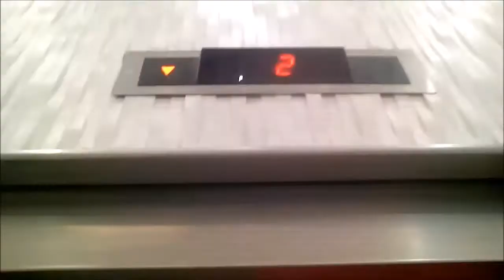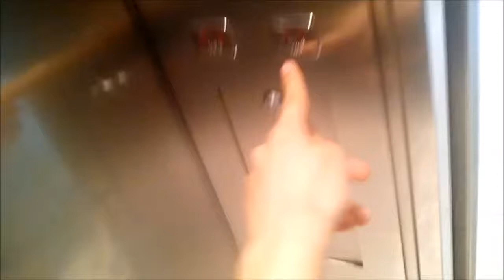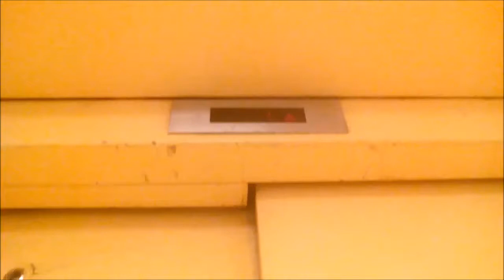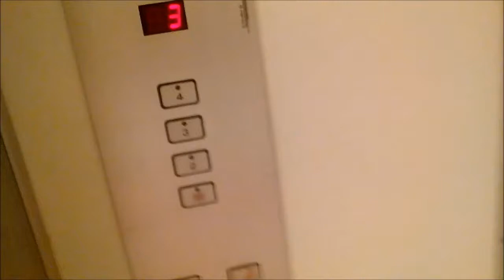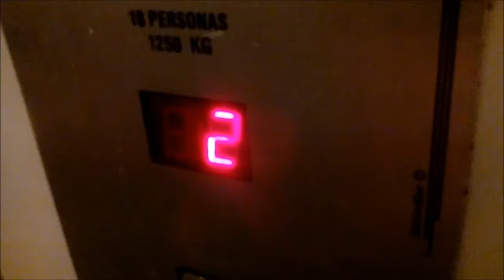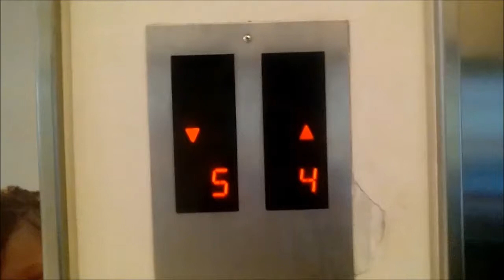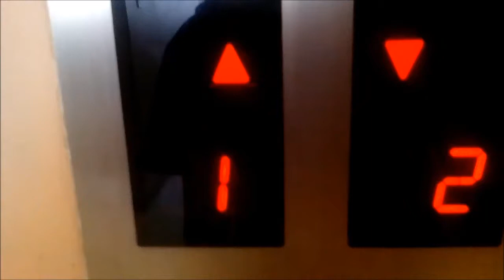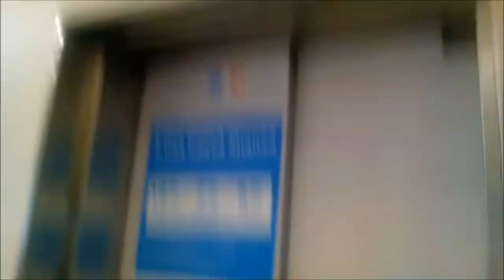Aufzüge OTIS thyssenkrupp schindler Im Einkaufszentrum Plaza tobalaba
Wenn Sie zum Einkaufszentrum Plaza tobalaba reisen möchten, ist die Route auf Google Kartel